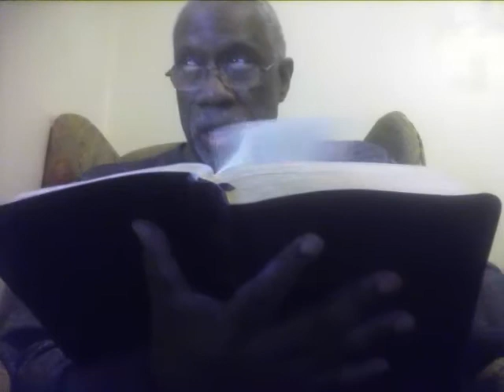MOST PREACHER'S WILL GO TO HELL FIRE BRIMSTONE BECAUSE THEY DIDN'T REPENT!